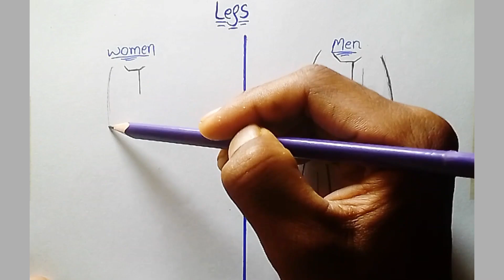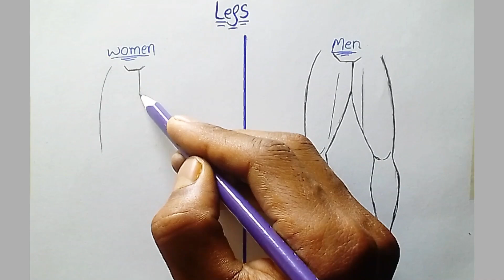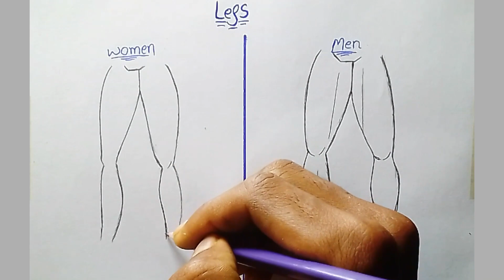How to Draw Male and Female Legs || drawing ||how to draw step by step mela and female legs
How to Draw Male and Female Legs || How to draw legs || How to Draw a Basic Anatomy for beginners

how to draw female legs (of a girl) step by step
how to draw female legs
how to draw legs female
learn to draw
how to draw female body
how to draw legs for beginners
how to draw step by step mela and female legs
how to
how to draw leg
how to draw body
how to draw male legs
how to draw legs step by step
how to draw female anime leg
how to draw female leg
how to draw men & female legs
how to draw legs easy